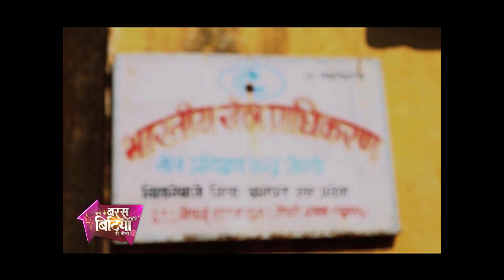AbKe Baras Mohe Bitiya Hi Dijo Episode: 4 | Prakaso Dadi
Watch the story of Prakaso Dadi, a professional shooter on 'Ab Ke Baras Mohe Bitiya Hi Dijo' -- show that throws life on female heroes.